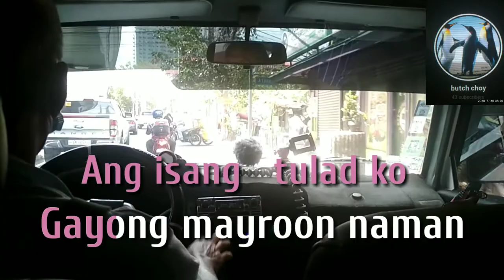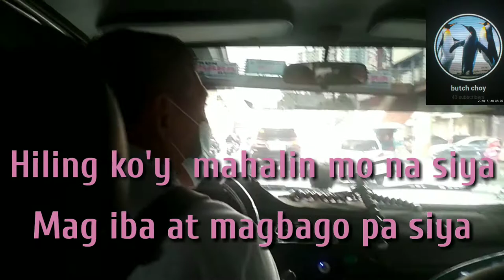Karaoke - Kailangan Pa Bang Saktan Mo